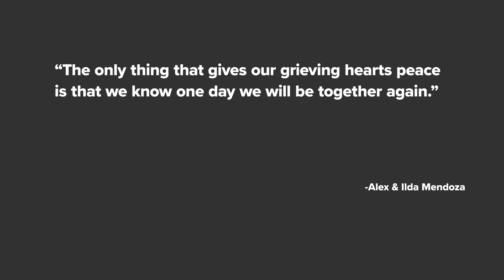Vigil held for two young sisters killed in Allen, Texas mall shooting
Sisters Daniela Mendoza, 11, and Sofia Mendoza, 8, died in the May 6 shooting, while their mother, Ilda, was wounded.